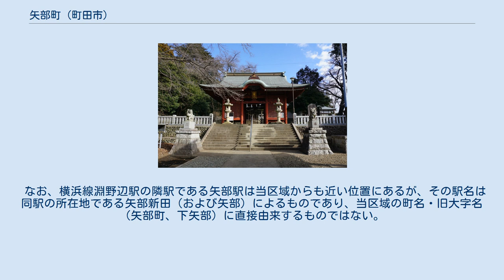矢部町 (町田市)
日本 」 関東地方 」 東京都 」 町田市 」 矢部町 (町田市) 矢部町（やべまち）は、東京都町田市の町名。
 町田市の西部に位置する。
東は同じ町田市の忠生、根岸町と、北は常盤町と隣接し、南と西は都県境を挟んで神奈川県相模原市中央区淵野辺本町と接する。
 西から南へ都県境に沿って境川が流れる。
元は短い周期で蛇行する境川の流路が都県境とされたが、1970年代以降に行われた境川の改修によって、ほぼ直線化された現在の流路と都県境は一致しない。
境川はさらに長い周期でゆるやかに蛇行しており、当区域は南西方向に張り出して湾曲する流路の内側に当たる。
そのために境川河谷の上流部では比較的に広く沖積面がひろがっており、水田として利用されてきた。
これに対して常盤町との境界をなす東京都道47号八王子町田線（町田街道）付近は洪積台地（境川対岸に広がる相模原台地の一部とされる）となっている。
古くからの集落は2つの平坦面の間の斜面の下を中心に分布し、南に開けた斜面の上の高台に箭幹八幡宮（矢部八幡）が鎮座する。
 1980年代以降はこの周辺にも宅地化の波が及び、境川沿いの水田も多くが宅地に変わってきている。
特に南東部では東に隣接する根岸町とともに大規模な区画整理が行われており、急速に景観を変えつつある。
 町田市の中心部（原町田）とは町田街道や区画整理で新たに開通した町田駅前通りを介して密接に結びついているが、鉄道の最寄駅はJR横浜線の淵野辺駅であり、相模原市の淵野辺地区との結びつきも強い。
 住宅地の地価は、2014年（平成26年）1月1日の公示地価によれば、矢部町字二十五号2711番4の地点で10万8000円/m2となっている。
 1955年（昭和30年）の合併による町田市発足の際に矢部町と改称されるまでは下矢部と称した。
これに対して境川対岸の相模原市には上矢部という地名があり（元の「上矢部」は現在よりも広い範囲の地名であった。上矢部 (相模原市)の項を参照）、元は境川の両岸にまたがって「矢部」という地名が広がっていたと考えられる。
平安時代末期から鎌倉時代初期にかけて武蔵国南西部から相模国北部で活動した横山党と呼ばれる武士団に「矢部氏」の名が見られ、相模原市側も含めた当区域の周辺を本拠としていたとされている。
 享徳26年（1477年、文明9年）とする史料に「小山田保下矢部郷」という地名が見られ、これによれば武蔵国多摩郡に属したと考えられるが、戦国時代の後北条氏支配の下で編まれた「小田原衆所領役帳」には相模国東郡（高座郡）の中に「矢部村」という地名が見られる。
1594年（文禄3年）の検地（または元禄の改め）の際に境川（高座川）が武蔵国と相模国の境界として確定され、右岸の相模国側は高座郡上矢部村とされた。
これに対して左岸の武蔵国側は下矢部と呼ばれるが江戸時代には単独の村とはされず、多摩郡木曽村の一部とされた。
江戸時代後期の文化・文政年間に編纂された「新編武蔵風土記稿」には木曽村内の小名として「矢部」の地名が記されている。
 1878年（明治11年）の郡区町村編制法により従来の町村が末端の行政区画として再編成された際に南多摩郡木曽村の一部（飛地）とされ、1889年（明治22年）の町村制施行に際する明治の大合併でも南多摩郡忠生村の大字木曽飛地の字とされた。
1957年（昭和32年）に大字木曽から分立して単独の大字下矢部となった。
 古くからの地名である「矢部」による。
旧称の「下矢部」は境川右岸（相模国側）の「上矢部」（現神奈川県相模原市中央区）に対するもの。
 2018年（平成30年）1月1日現在の世帯数と人口は以下の通りである。
 当区域を通過する鉄道はない。
最寄駅はJR横浜線淵野辺駅である。
 なお、横浜線淵野辺駅の隣駅である矢部駅は当区域からも近い位置にあるが、その駅名は同駅の所在地である矢部新田（および矢部）によるものであり、当区域の町名・旧大字名（矢部町、下矢部）に直接由来するものではない。
 神奈川中央交通により、以下の路線が運行されている。